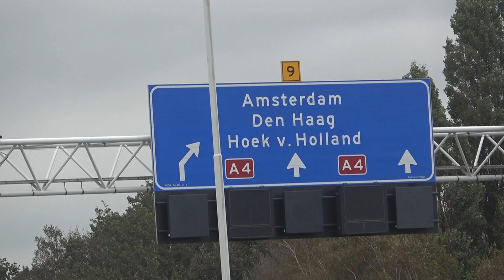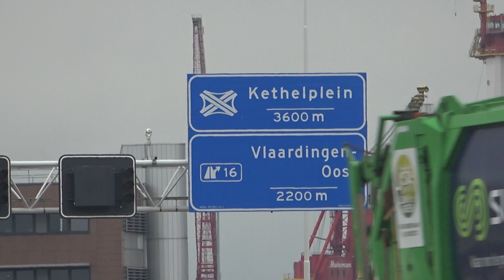CLEAROCEAN MATHILDE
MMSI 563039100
Name of the ship ECO HOLMBY HILLS
Vessel type Chemical/Oil tanker
Operating status Active
Flag Singapore
Description ECO HOLMBY HILLS is a Chemical/Oil tanker built in 2018. Currently sailing under the flag of Singapore. It's gross tonnage is 29463 tons.
M/V Sunrise - Explorer YachtBuy advertising space at BalticShipping.com
Seafarers worked on No sea service records found
Vessel MLC insurance